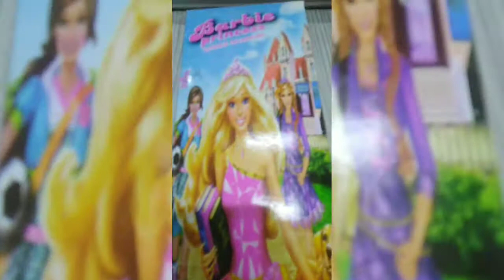Doll set toy unboxing toy Review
An other channel